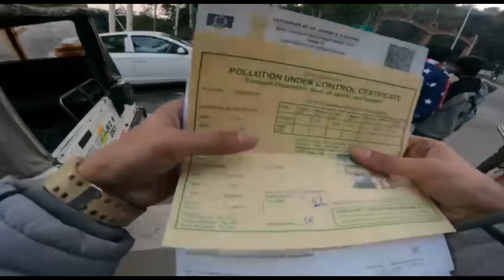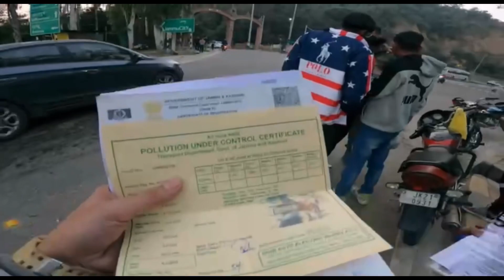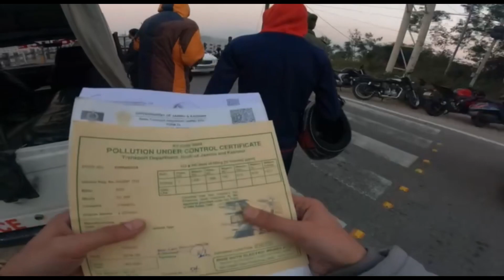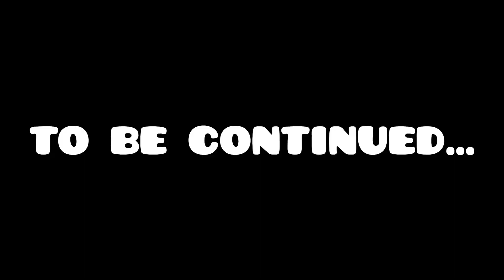Got Arrested in Jammu 😭💔 || papa ki Pari ki dadagiri Dekho 😡😡🤬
meet up coming soon in Jammu 😝|| Reply to media🤬  crazy public🙏

*Camera

*Mic 🎤

*Editing Device

*Editing App

👉 INSHOT

*Thumbnail editing

👉 Pics Art.

* My Bike

 Anilmeeniavlogs 😍🥰

papa ki pari ki dadagiri dekho
Road rage with papa ki pari
up police ki dadagiri
papa ki pari tik tok video
papa ki pariyan video